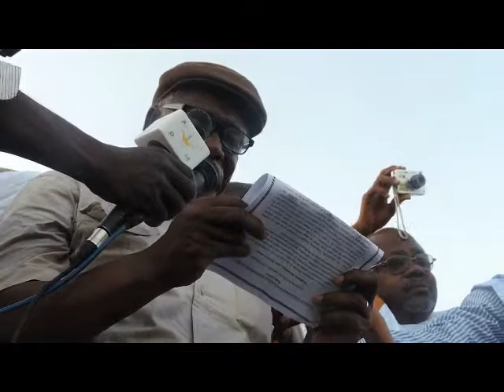RIM: La marche pour les Droits Politiques, Economiques et Sociaux des Haratines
By Awa Seydou
Nouakchott au rythme de la marche des Haratines
La marche  pour les Droits Politiques, Economiques et Sociaux des Harratines s'est tenue ce 29 avril de la Nouvelle Maison des Jeunes à la place Ibn Abbass.
Cette marche qui été organisée pour célébrer le premier anniversaire du lancement du Manifeste pour les Droits Politiques, Economiques et Sociaux des Haratines, le 29 avril 2013, s'est déroulée en présence de plusieurs  défenseurs de droits de l'homme, de leaders politique et citoyens pour qui ce rassemblement est celui de « l'unité national ».
Boubacar Messaoud Président de SOS Esclaves dans un discours lu au nom des organisateurs de cette marche déclare qu'une  nouvelle étape vient d'être « parcourue »  « à travers ce document historique » qui manifeste « un engagement conséquent en faveur » en faveur de la cause. Ainsi d'après cette déclaration, ce manifeste est « un jalon d'édification  de l'état de droit (...) et de consensus national ».
Prochainement une caravane de sensibilisation et d'information sillonnera le pays pour promouvoir l'esprit de ce manifeste.
Awa Seydou Traoré